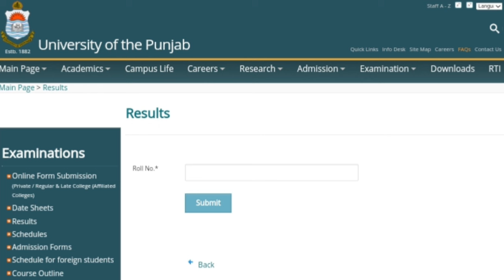PU ADA ADS ADC 2024 Exams Result | Result of BA BSc B.Com 2024 Exams | Punjab University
Result of ADA ADS ADC MA MSc LLB 2024 Exams